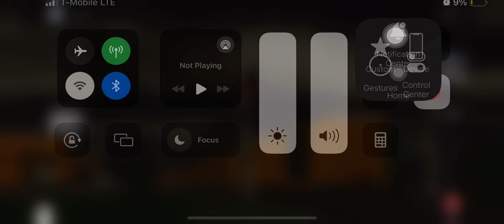Slow UP SD70ACe! UP 8875 SD70ACe Leads UP 8054 New Es44ac & UP 7495 Es44ac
Slow UP SD70ACe! UP 8875 SD70ACe Leads UP 8054 New Es44ac & UP 7495 Es44ac… Nothing Like A Good Ole SD70ACe Leading

UP 8875 SD70ACe          74 ft 3 in

UP 8054 New Es44ac    73 ft 2 in

UP 7495 Es44ac             73 ft 2 in